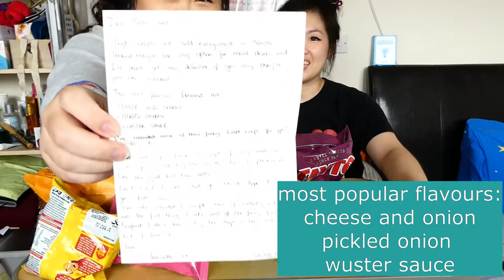CHINESE GIRLS Try The Original Irish Crisps FOR THE FIRST TIME | TAYTO CRISPS | & Full Unboxing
Crisps are the best!!! Crisps are one of our favourite snacks EVERRRRR!

Thank you Jeanette for providing these delicious crisps for us, you made our week when we saw the contents inside the box! We both said W-O-W! *jaw drop*! 😍😍😍

All the flavours we tried are:
Cheese and Onion
Pickled Onion
Wuster Sauce
Spring Onion
Salt and Vinegar
Prawn Cocktail
Smoky Bacon
Spicy

Let us know what your favourite flavour is! 🍀
 My favourite is - Smoky Bacon
Polly's favourite is - Pickled Onion